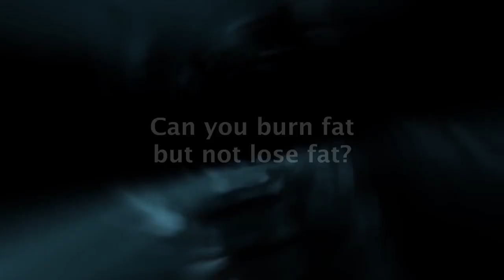Can you BURN fat but not LOSE fat?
Is it possible to burn fat but not actually be losing body fat? Dr. Layne Norton is here to answer that for us and explain the difference between the two!

Interested in more FREE education? ACCESS OUR FREE COURSES TODAY! ⬇️ ⬇️ ⬇️ ⬇️ ⬇️

1. Fat Loss Transformation Secrets Course
2. PT Business Essentials Course
3. Become a Personal Trainer Workshop
4. Top 20 Strength Commandments eBook
5. Top 20 Diet Secrets for PTs eBook